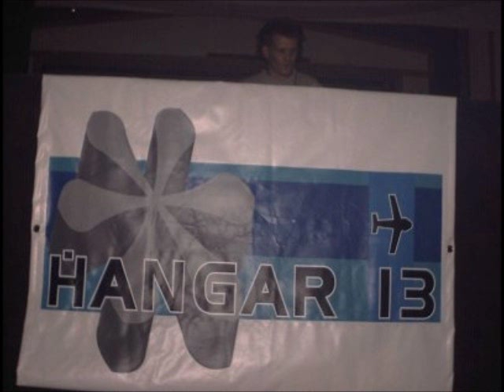Dj Nitro Mc Impulse @ Hangar 13 27.07.2012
Dj Nitro Mc Impulse
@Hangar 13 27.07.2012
Youtube.Com/ColemanWkd